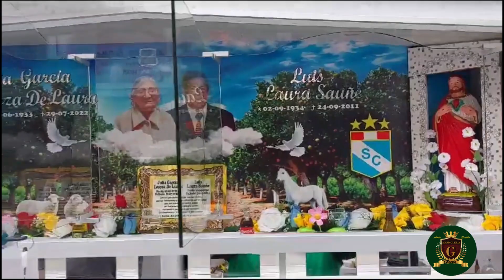INSTALACIÓN EN EL CEMENTERIO CAMPO SANTO LOS NATURALES - HUARAL🤩🕊